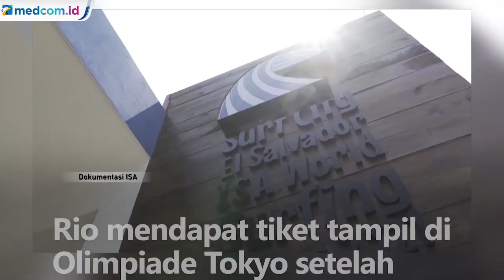Peselancar Indonesia Mendapat Tiket Tampil di Olimpiade Tokyo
Perjuangan PB Persatuan Selancar Ombak Indonesia meloloskan atletnya ke Olimpiade Tokyo 2020 berbuah manis. Adalah Rio Waida yang akan tampil di nomor shortboard putra.

Kepastian itu diumumkan Asosiasi Selancar Internasional melalui laman resminya. Rio mendapat tiket tampil di Olimpiade Tokyo setelah dua peselancar Jepang Shun Murakami dan Hiroto Ohhara harus berebut satu slot tersisa Surf City El Salvador ISA World Surfing Games 2021. Adapun Rio tampil hingga perempat final.

Berdasarkan aturan kualifikasi olimpiade, satu negara hanya boleh diwakili dua peselancar. Sementara Jepang sudah memiliki satu wakil yakni Kanoa Igarashi yang lolos usai masuk  Top 10 Liga Surfing Dunia WSL 2019. Dengan demikian, tiket milik Jepang yang sempat diamankan Murakami di World Surfing Games 2019 dialokasikan untuk Rio yang menjadi terbaik kedua di zona Asia.

Olimpiade Tokyo 2020 juga akan kembali menampilkan para atlet pengungsi. IOC telah mengumumkan 29 nama atlet yang tergabung dalam Tim Olimpiade Refugee untuk Tokyo 2020.

Sebelumnya sebanyak 55 atlet yang merupakan pengungsi mengikuti seleksi Tim Olimpiade Refugee dengan mendapat beasiswa untuk berlatih dari negara barunya. Sebanyak 29 atlet yang terpilih merupakan peningkatan dari 10 atlet yang sebelumnya tampil pertama kali di Olimpiade Rio 2016.

Mereka berasal dari Afghanistan, Kamerun, Kongo,Republik Kongo, Eritrea, Iran, Irak, Sudan Selatan, Suriah, dan Venezuela. Mereka akan bertanding di cabang olahraga renang, atletik, tinju, kano, balap sepeda, judo, karate, menembak, angkat besi, dan gulat.

Salah satu atlet yang kembali lolos adalah Kimia Alizadeh. Ia adalah atlet putri Iran pertama yang memenangi medali olimpiade di usia 18 tahun. APTN.